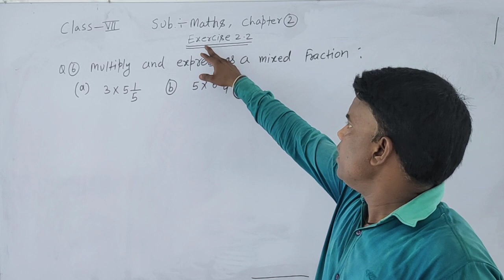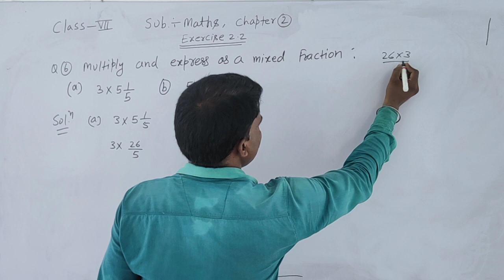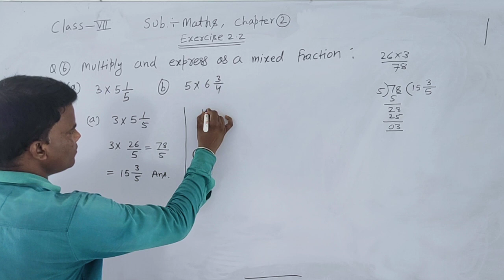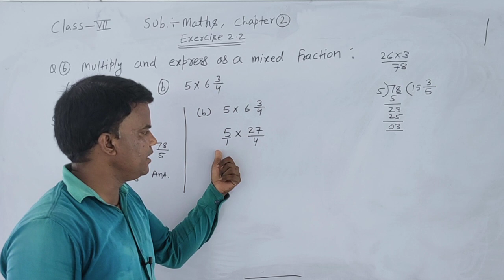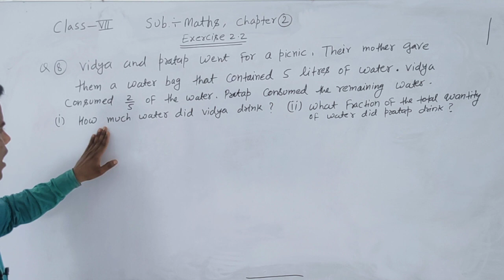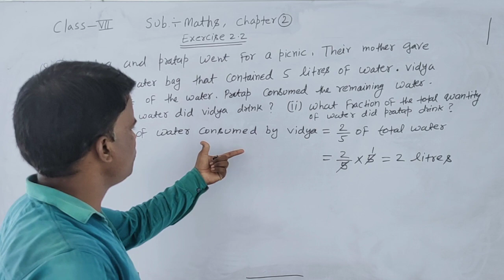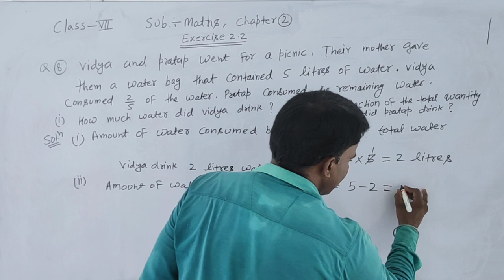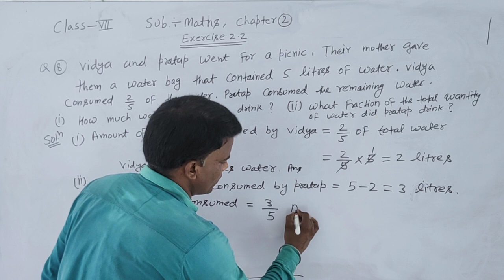class 7, exercise 2 2,Q6